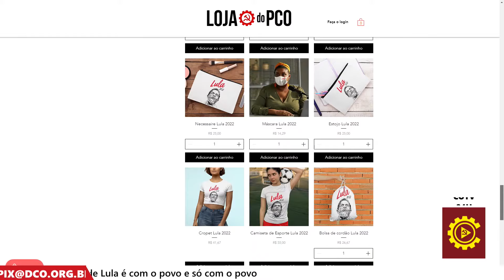Vitória de Lula só foi possível graças ao apoio de Paula Lavigne, Janones e Felipe Neto? | Momentos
Vitória de Lula só foi possível graças ao apoio de Paula Lavigne, Janones e Felipe Neto? | Momentos do Reunião de Pauta